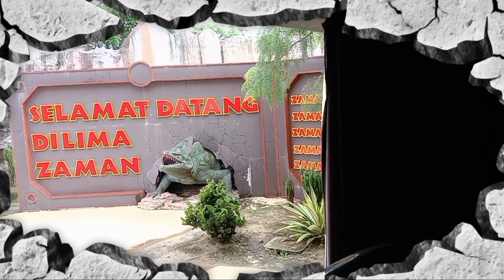Crazy Dino Park Jatim Park 3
Bagaimana kabar kalian semuanya, Gaes? Semoga semua dalam keadaan yang sehat wal'afiat. Amin.. Video kali ini saya akan memberikan sebuah informasi salah tempat wisata di Malang. Crazy Dino Park Jatim Park 3 merupakan salah satu wahana yang ada disana. Bukan hanya sekedar wisata tetapi juga merupaka tempat untuk belajar. Crazy Dino Park Jatim Park 3. Sangat seru dan menegangkan. Bagaimana tidak seru dan menegangkan? Karena ada sesuatu yang menarik. Penasaran keseruan dan menegangkan seperti apa? Simak dan saksikan Crazy Dino Park Jatim Park 3. Semoga bisa memberikan sebuah hiburan dan juga pendidikan.

Terima kasih atas support dari teman-teman sekalin sehingga channel ini masih bisa terus berjalan.